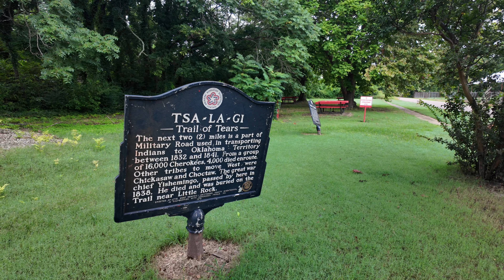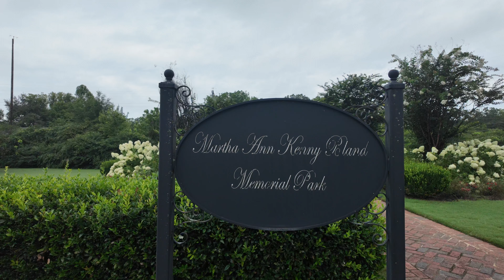The Long Drive Hme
I recently made a trip back to one of my "home towns," Wynne, AR. On the way home, I decided to abandon my 5 1/2 safe highway drive and picked a 7 1/2 hour backroads, small towns path in order to do some photography. This is the result of that trip.

You can find all of the images from the trip here on Flickr

You can find me everywhere I am on social media and the web by checking out

While I am an amateur photographer, I have put a few of my images online for sale.

Want to buy me a cup of coffee to keep the creative juices flowing?